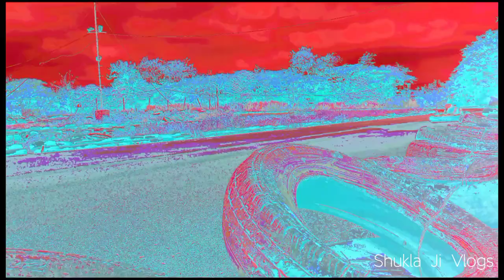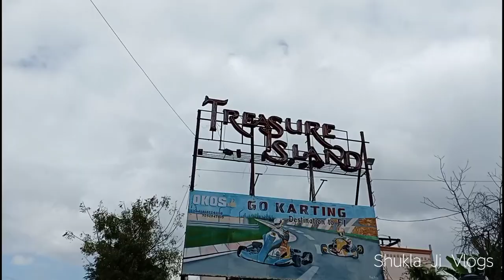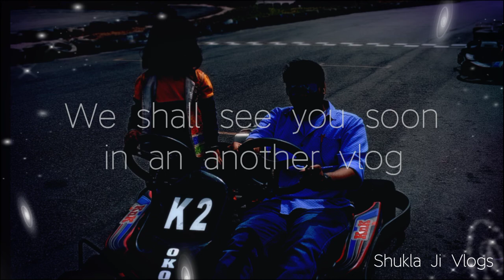Go Karting in Hyderabad | Go Kart racing car | Things to do in Hyderabad | Shukla Ji Vlogs Youtube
A fun experience offering immense thrill and speed, go karting in India is a popular activity sport for youth, also enjoyed by individuals of all ages. Although it is a professional sport, it can also be enjoyed by everyone across multiple go karting zones. It is included in various fun day activities for a great day filled with immense excitement. Now that the sport has become a popular activity throughout the country, there are several tracks laid across various cities. Hyderabad is one of them where you can enjoy go karting in a number of places. Let us take a visual tour of this adventurous sport shot at OKOS GO KARTING in Hyderabad. Starting price is Just Rs. 300 and is a worth spend. This place can be in your things to do in Hyderabad list, you can spend around 3-4 hours here, it's open from 10 AM to 02 PM midnight.